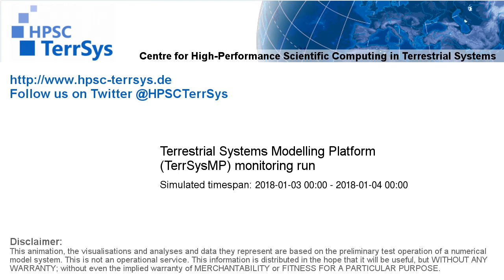TerrSysMP monitoring run 2018-01-03 - correction run temp diff - NRW (24h)